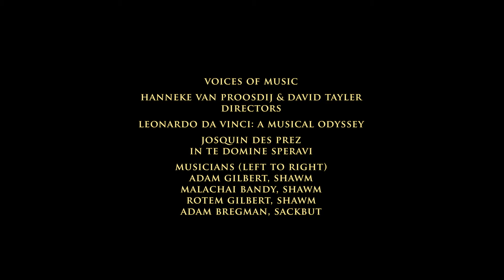Josquin des Prez: In te Domine speravi, Voices of Music.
We celebrate Josquin's 500th anniversary with the frottola, In te Domine speravi, from Petrucci's  Frottole libro primo, Venice, 1504.
Composed c1497, Josquin's composition is attributed as "Josquin d'Ascanio" in both original sources, and it is likely that this is Josquin des Prez. The "Ascanio" refers to the Sforzas: the poet and musician Serafino dall’Aquila, who was in the service of Ascanio Sforza between 1484 and 1491, wrote a dedicatory sonnet ‘Ad Jusquino suo compagno musico d’Ascanio’ ('To Josquin, fellow musician of Ascanio,' see: New Grove dictionary). The performance is a typical renaissance ensemble of three shawms and a sackbut (trombone). Filmed as part of the Voices of Music award winning "Leonardo da Vinci: A Musical Odyssey" program.
Adam Gilbert, shawm
Malachai Bandy, shawm
Rotem Gilbert, shawm
Adam Bregman, sackbut
You may see all of these fabulous musicians perform with Ciaramella here (and with many other ensembles!)
Voices of Music, directed by Hanneke van Proosdi and David Tayler, is a 510(c)(3) nonprofit. With your donations, we can make more videos like this one